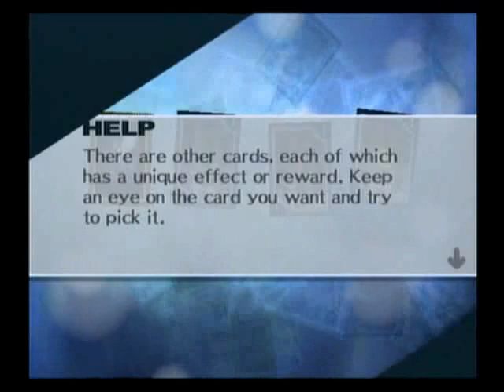Persona 3 FES/The Journey - "First Night at Tartarus Part 2/3"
Now that the teams is numerous, they decide to go for a stroll at tartarus, the mysterious maze that only appears during the dark hour